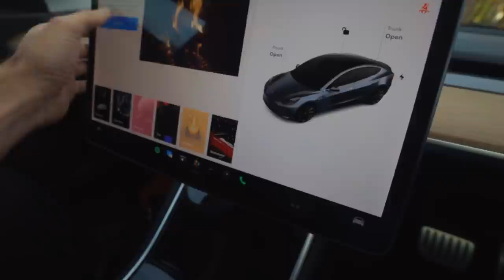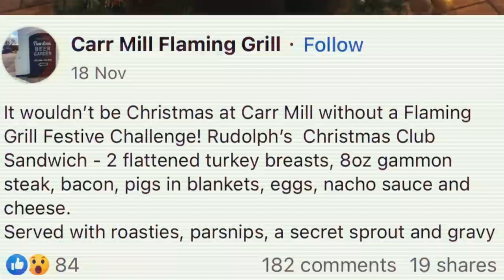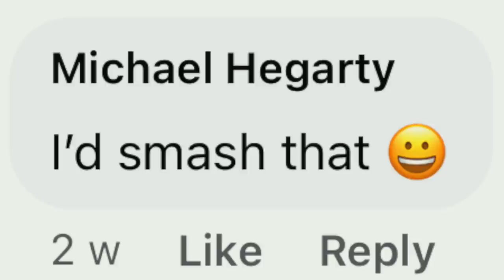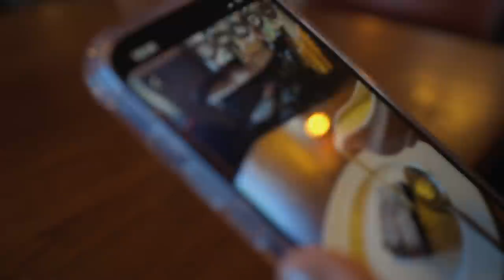"IS THAT A FULL LOAF?"...THIS PLACE HAS A GIANT CHRISTMAS SANDWICH CHALLENGE! | BeardMeatsFood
There aren't many festive food challenges around this year, but I managed to track a second one down...It's a full loaf of bread, chocked fuller than Santa's sack with pigs in blankets, gammon, eggs, turkey, cranberry sauce, nacho cheese sauce and accompanied by clementine roast potatoes, parsnips and sprouts...

It's a pay to play at £23 but if you win, apparently you get a certificate and a free dessert...and I fancy a bit of Christmas pudding to tell you the truth...

FOLLOW MRS BEARD: @Mrs_Beard_Eats